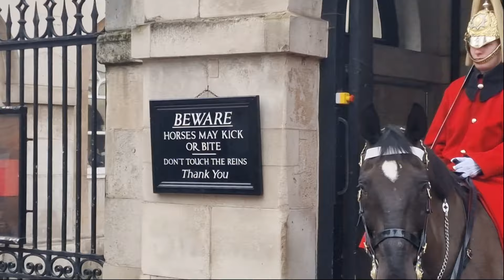Delayed reaction to horse bite